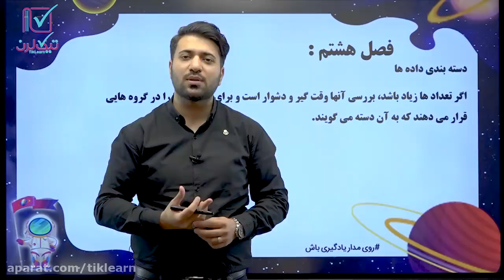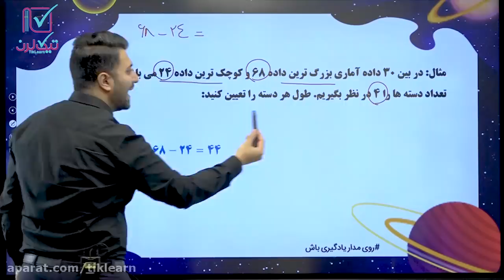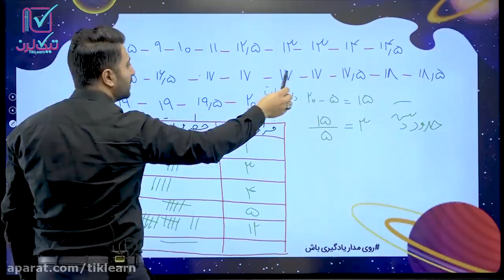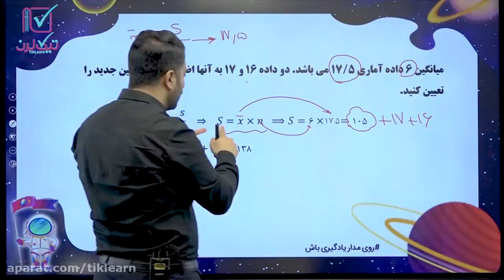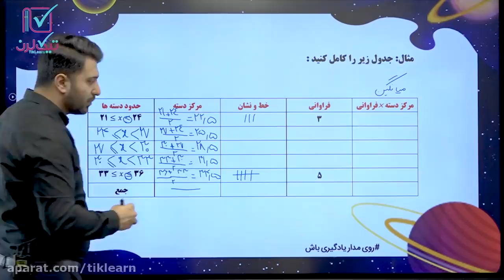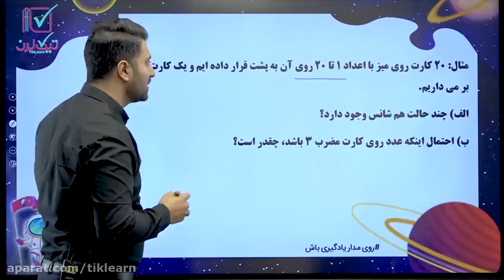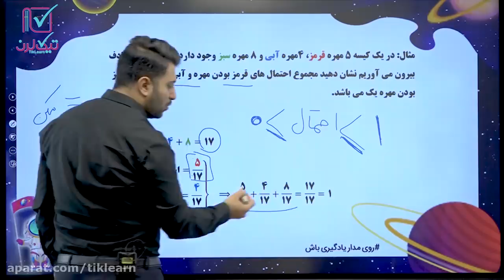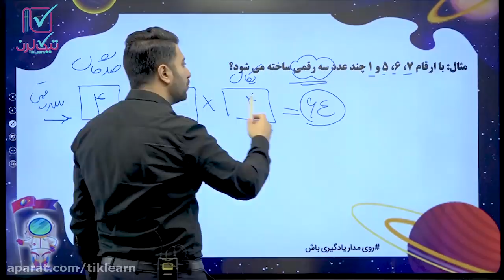Master Yargholi eighth online math class follows the real frequency probability